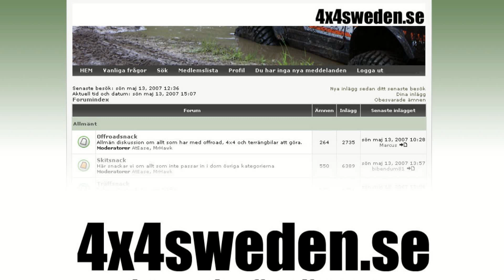Cooperfestivalen Borås 2010 part 1 4x4sweden.se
Zuks and Jeeps offroad in Borås Sweden